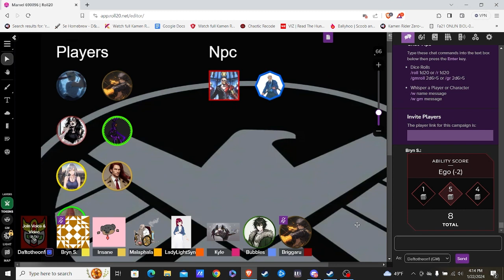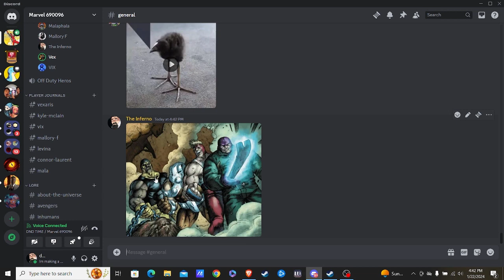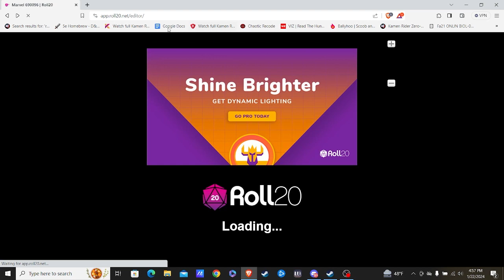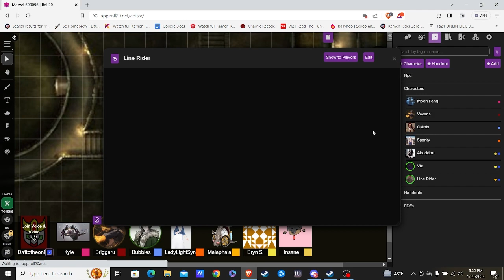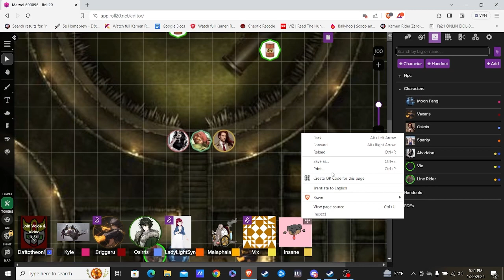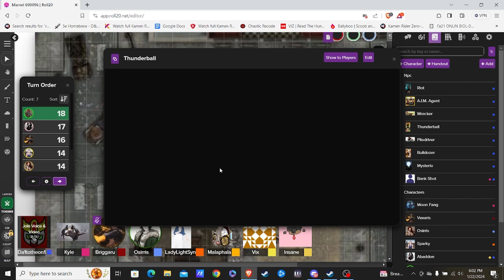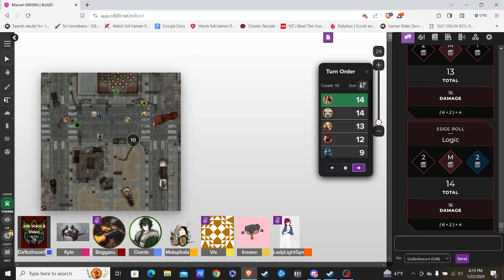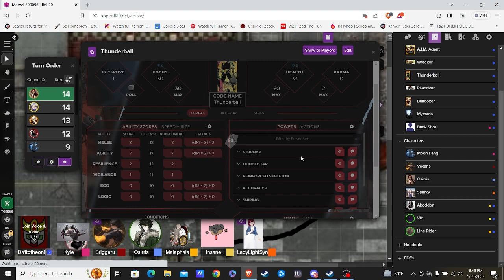Marvel Ep.1 - "The Wreckers gonna Wreck it"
Hello, This is the first Episode/Session of my Marvel Multiverse campaign. I was super excited to show this off with my friends and dnd pals and I cannot wait to do more.

Credits: @Briggarux